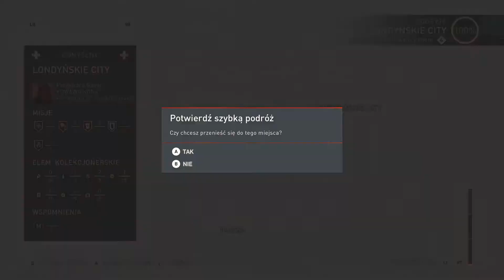Assassin's Creed: Syndicate #24 - I Wojna Światowa cz.1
Tym razem akcja toczy się w Londynie w epoce wiktoriańskiej, a dokładniej w roku 1868. Motywem przewodnim w Assassin’s Creed: Syndicate uczyniono rewolucję przemysłową i związane z nią konsekwencje społeczne – wyzysk robotników ściągających tłumnie do stolicy imperium brytyjskiego w poszukiwaniu lepszej przyszłości, a kończących jako bez mała niewolnicy kapitalistów. Sytuacja zmienia się, gdy opiekę nad tym środowiskiem (a zwłaszcza formującym się w jego obrębie światkiem przestępczym) roztaczają Asasyni. Jednym z nich jest Jacob Frye – zapalczywy młodzieniec, lubiący bitki i mocne napitki, który ma za zadanie wzniecić robotnicze powstanie przeciwko uciskowi, będące zarazem formą wypowiedzenia na nowo wojny Templariuszom.